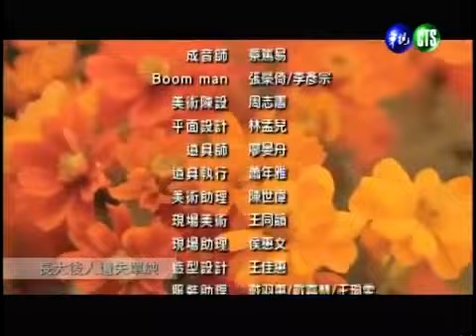Material Queen 19 Part 5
拜金女王第十九回